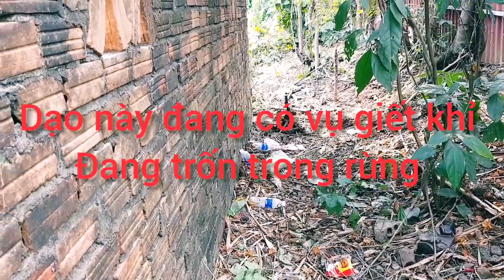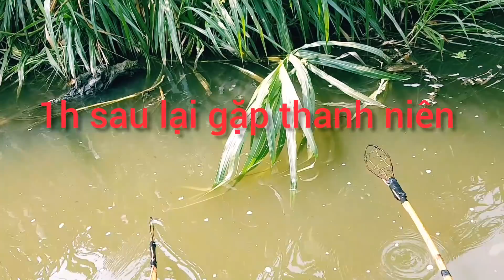NANGLUCSONGCHANNEL TROLLAnhthanhniênnghiêmtúc. và cái kết bị chửi SML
chúc cả nhà vui vẻ ⬆️ĐĂNG KÍ ✅ kênh ủng hộ mình nha cảm ơn anh em thật nhiều